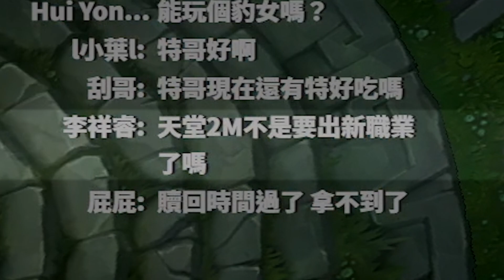【DinTer】氣氛製造者！一句話同時噴隊友跟對手！靈魂收割薩科Shaco JG雙面具+黑書！AP小丑打出國服奇蹟！Liandry's Anguish+ Demonic Embrace！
►Prev上一部影片 【DinTer】特哥上韓綜精華回顧！掠食者草人Fiddlesticks JG金人+腰帶滅世之跳！PTT充斥大量反智言論？！Hina靠著這點榮登日本第一大台？Rocketbelt+ Hourglass！
►More Highlight 更多精華 【DinTer】把輔助玩得比打野還像打野？！奧術彗星薩科Shaco SUP帝王命令+黑書！新版蒙多根本喪屍？高端小丑才懂放的魔盒陷阱！Imperial Mandate+ Morellonomicon！